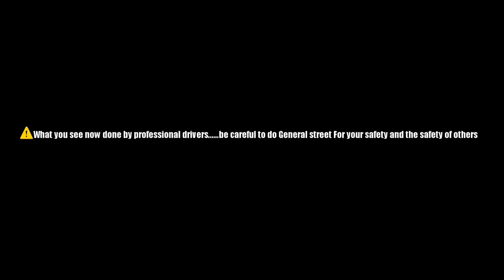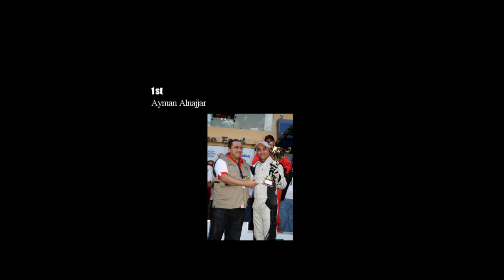Aqaba Speed test 2011 [HD]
for more in facebook:
JORDAN SPEED RACING
للمزيــــــــــد: